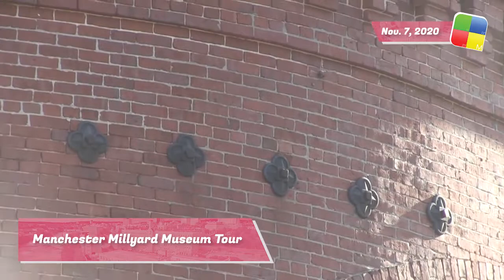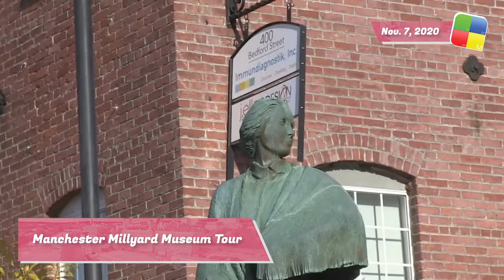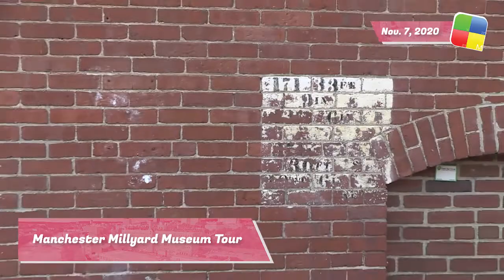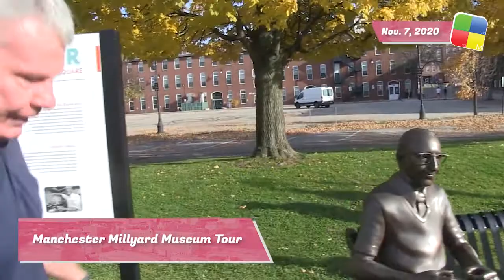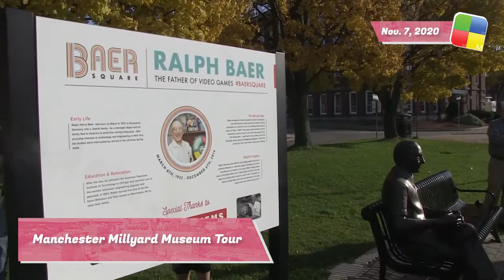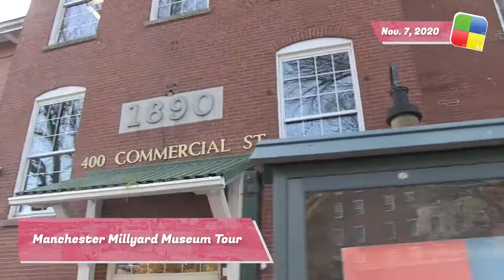Millyard Walking Tour with John Clayton- November 7, 2020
All videos are for the use of the Manchester Historic Association for the purpose of fulfilling part of our mission to collection, preserve, and share Manchester, New Hampshire's history.